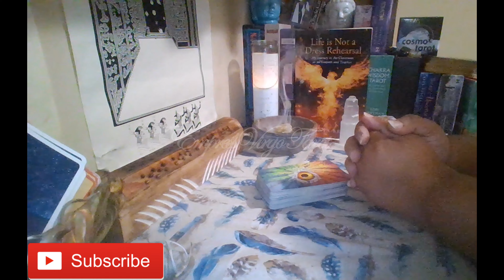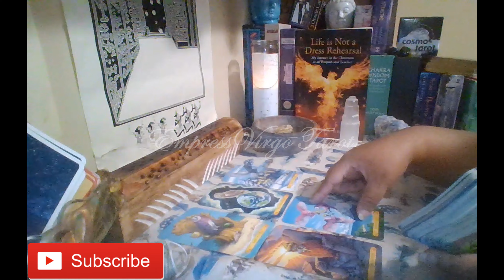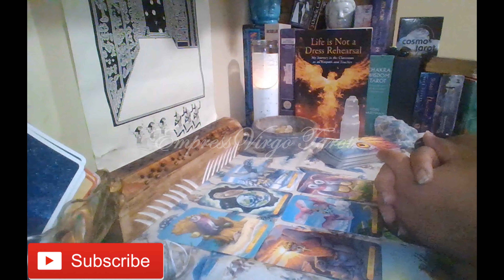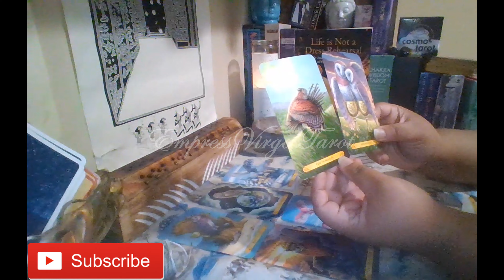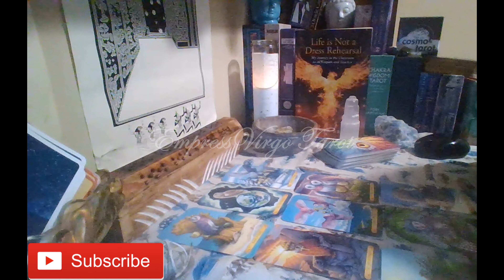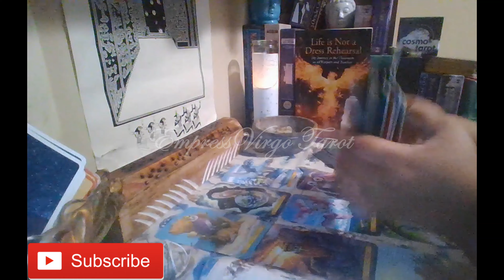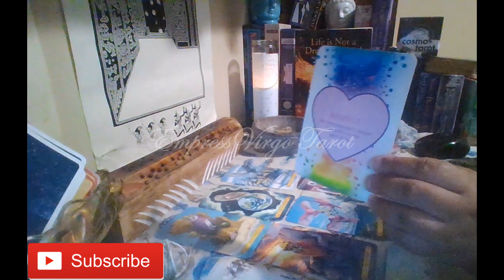Pisces (Secrets came out after someone passed away!) 😒😢😣😮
Cards used during this reading:
1. Wisdom of the Owls Tarot By: Pamela Chen Illustrated By: Elisabeth Alba
2. The Power of Love Activation Cards By: James Van Praagh
3. Everyday Tarot (Mini Version) By: Brigit Esselmont Illustrated By: Eleanor Grosch (Used as needed to clarify.)